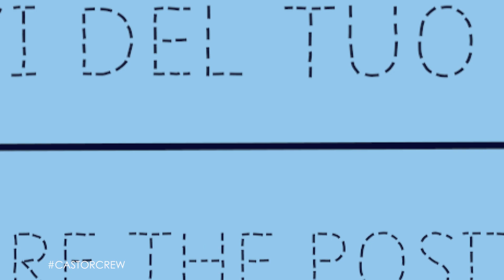CASTORCREW - I LORENZI, REPARTO IT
Il reparto IT si occupa di tutti gli aspetti informatici, nello specifico i Lorenzi gestiscono il software aziendale e forniscono supporto tecnico